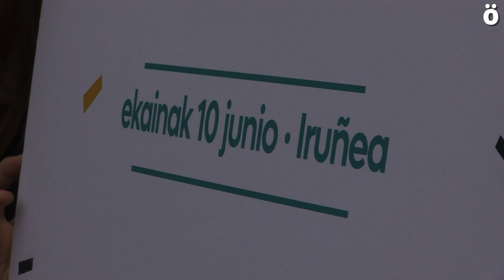E10ean euskera nafar guztien ondarea dela eta etorkizun oparoa izanen duela aldarrikatuko da Iruñean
Ekainaren 10a egun berezia izanen da euskararen aldeko borrokan. Nafartar guztien ondarea den euskararen etorkizunaren festa ospatu nahi du Sorionekuak ekimenak Iruñean. Irulegiko eskuaren aurkikuntza eta gero euskara historia luzea duen hizkuntza aldarrikatzeaz gain "etorkizun oparoa edukiko duena" ere badela lau haizetara zabalduko dute eginen den manifestazioan.